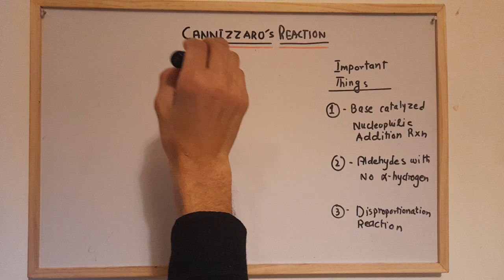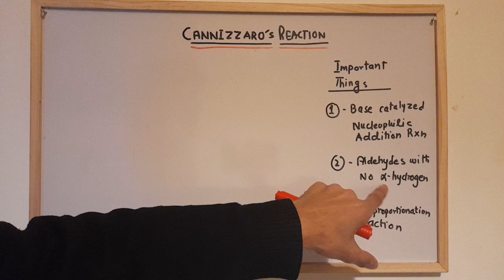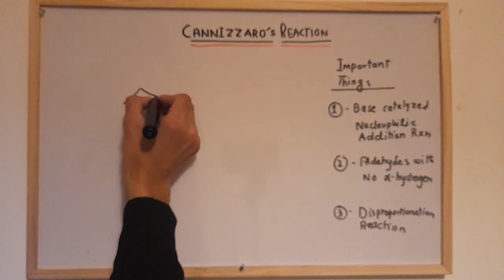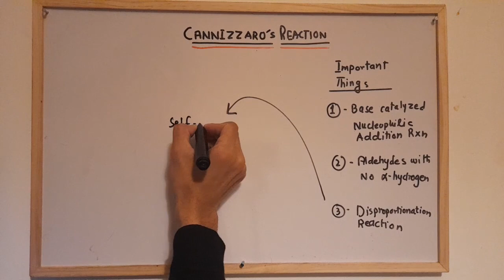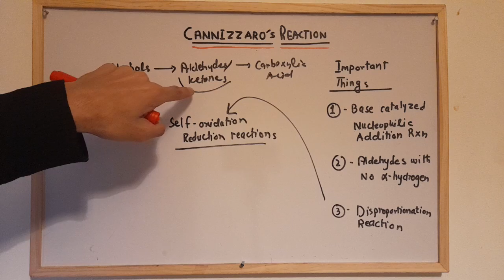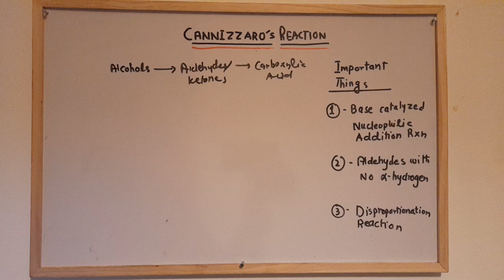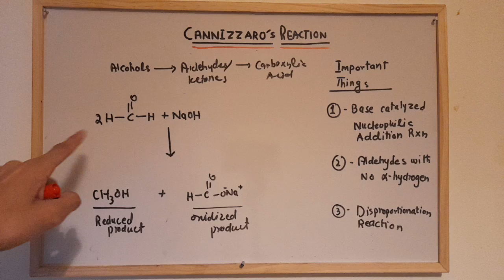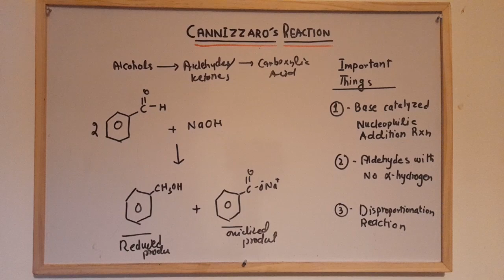CANNIZZARO'S REACTION II ORGANIC REACTIONS II PART #01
The Cannizzaro reaction is a chemical reaction in which an aldehyde is treated with a strong base, resulting in the formation of a carboxylic acid and an alcohol. This reaction is named after its discoverer, Italian chemist Stanislao Cannizzaro, who first described it in 1853.

The reaction proceeds via a transfer of a hydride ion (H-) from one molecule of the aldehyde to another. This process is initiated by the strong base, which deprotonates one of the aldehyde molecules to form a carbanion intermediate. The carbanion then attacks the other aldehyde molecule, transferring the hydride ion and forming a tetrahedral intermediate. This intermediate then collapses, resulting in the formation of the carboxylic acid and the alcohol products.

The Cannizzaro reaction is an important organic chemistry reaction that has a wide range of applications in various fields, including pharmaceuticals, agrochemicals, and materials science. It is also used in the synthesis of organic compounds such as amino acids and in the production of lactic acid from glucose.

This video will provide an overview of the Cannizzaro reaction, including its mechanism, conditions required for the reaction to occur, and some of its applications. It will be a useful resource for students and researchers in the field of organic chemistry, as well as anyone interested in learning more about this important chemical reaction.